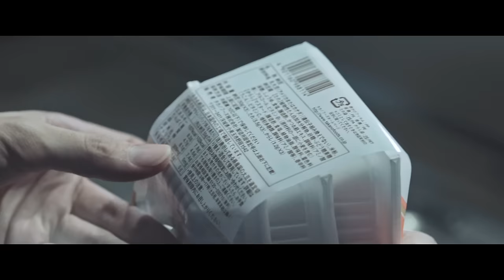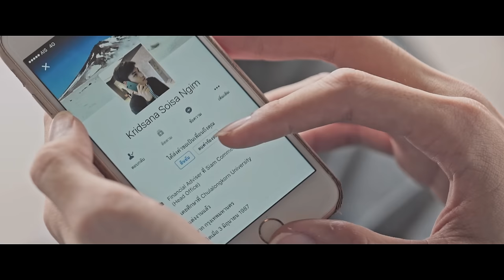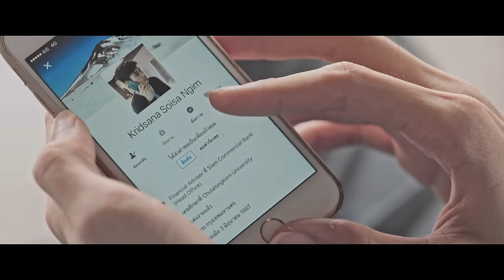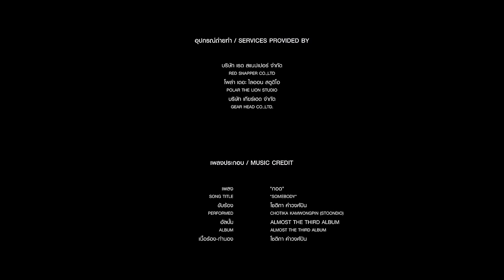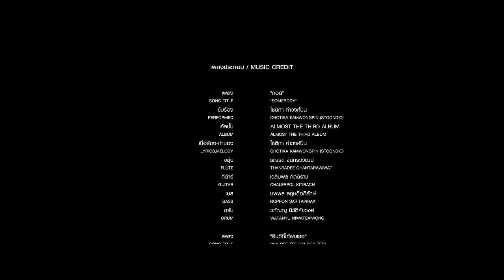プレゼント・パーフェクト「Present Perfect」、日本語字幕、COMMETIVE FILMのタイBL-Yoi 映画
‹作品概要›
北海道上川郡東川町が物語の舞台となっているタイ映画「Present Perfect」は、タイ国内で2017年に公開され、現在も各国で上映を重ねている。
同作は、失恋で傷ついた心を癒やすために北海道・東川を訪れたタイ人青年トーイが、タイ人青年オートと出会う物語。タイのLGBT映画はおカマちゃんコメディが多いので今作は新しいLGBT映画として話題を呼んでいる。
プロデューサーは東川町での留学経験のあるNuttachai Jiraanont。Anusorn Soisa-ngim監督の映画。

‹ストーリー›
辛い失恋から逃げるようにタイ人のトーイは東川町に旅行に来た。
タイ人に会いたくないという理由で東川町にやってきたにも関わらず、隣のコテージに居たのはタイ人のオートだった。
結婚を目前にしたオートとトーイの距離は次第に近づいていく・・・。

🙌🎬 ดูผลงานเพิ่มเติม Watching our Films and Series on THIS LINK ONLY
Contact COMMETIVE Prod by Aam Anusorn
Other platforms, Searching for “CommetiveProd”